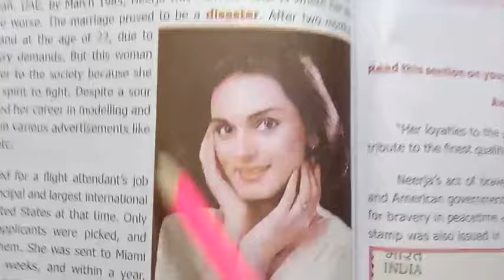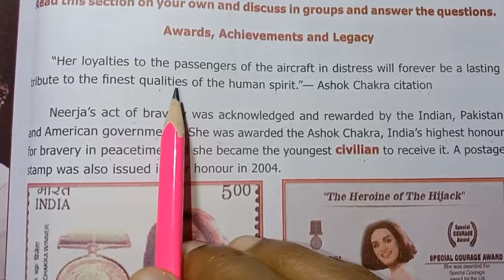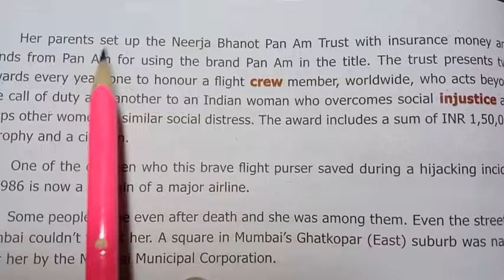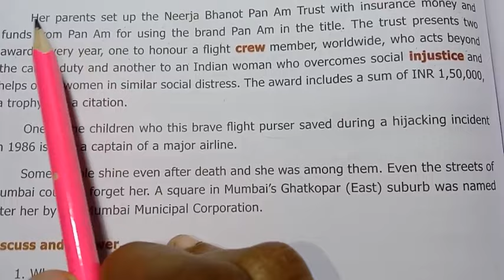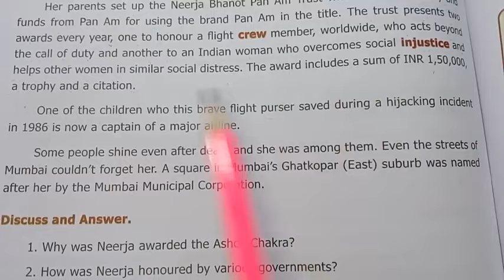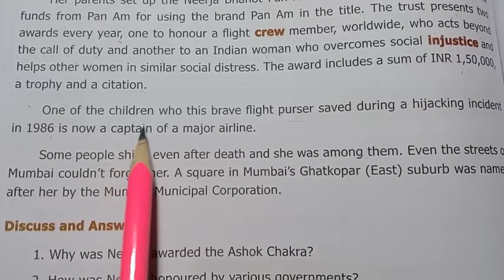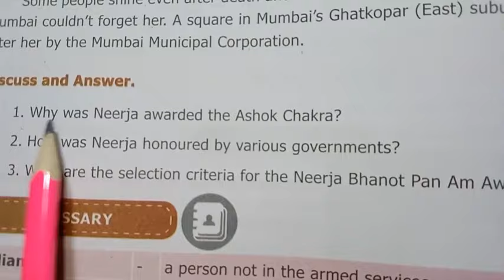7th Std - Term 3 | English - A Story Of Self Sacrifice And Bravery | Summary in Tamil